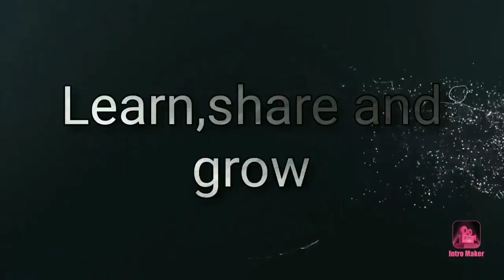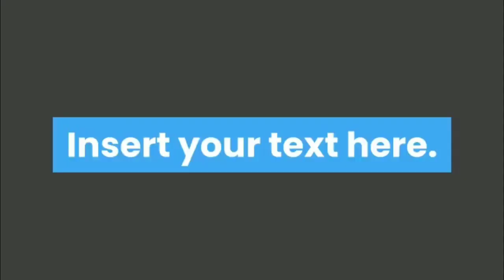10 THINGS NOT TO FORGET BEFORE JOINING SHIP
IN THIS VIDEO WE CAN KNOW ABOUT 10 THINGS NOT TO FORGET BEFORE JOINING SHIP.THIS VIDEO WILL BE VERY MUCH USEFULL FOR NEW JOINERS.BY SEEING THIS VIDEO THEY WILL NOT MISS THE IMPORTANT THINGS TO CARRY ALONG WITH THEM BEFORE JOINING.ALL EXPLAINED WELL IN TAMIL..